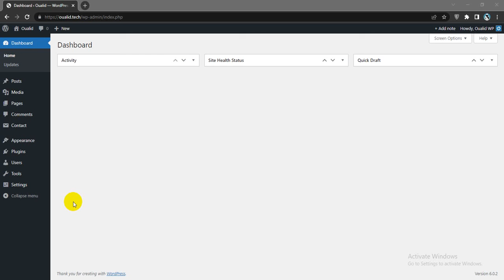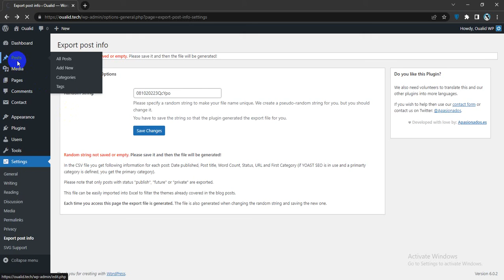How To Export All Posts Info in WordPress